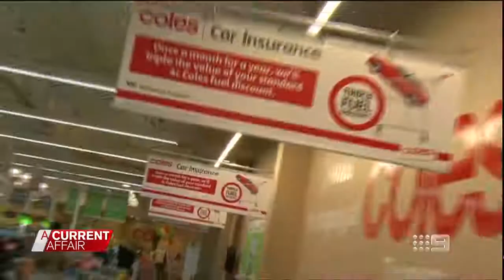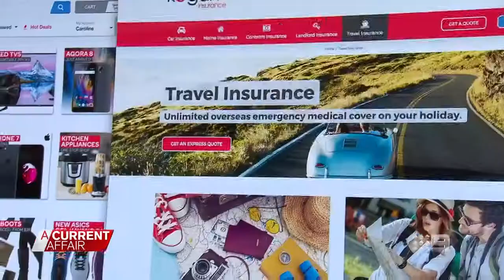Kogan Insurance launch featured on A Current Affair (03/08/2017)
On August 1 we launched Kogan Insurance, giving Australian's a new low-cost insurance option.

Kogan Insurance provides home, contents, car, landlord and travel insurance policies at extremely competitive prices. now!

Channel 9's A Current Affair (ACA) took a look at why Australians are switching to Kogan Insurance. They spoke to CEO Ruslan Kogan about what Kogan Insurance would mean for customers, and looked at some of the savings Australians can make right now.